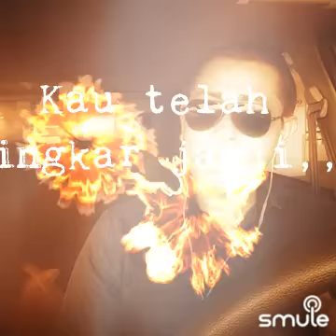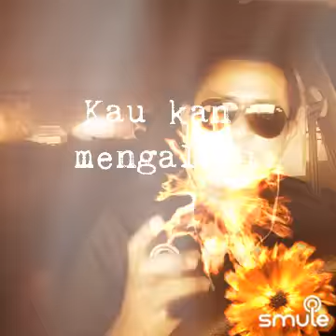Mimpi Yang Pulang by ZekZairie